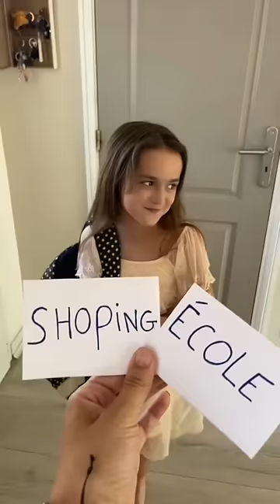Shopping ou école